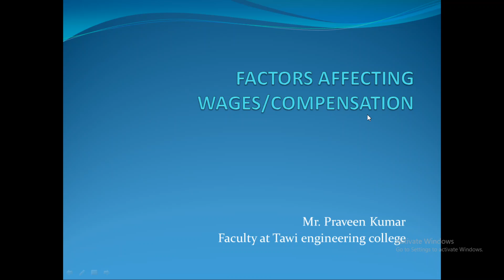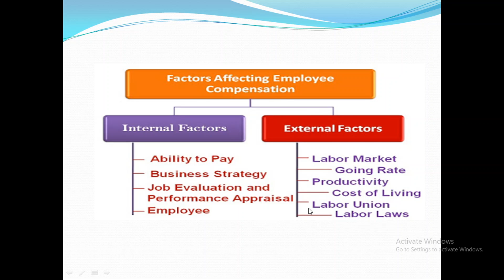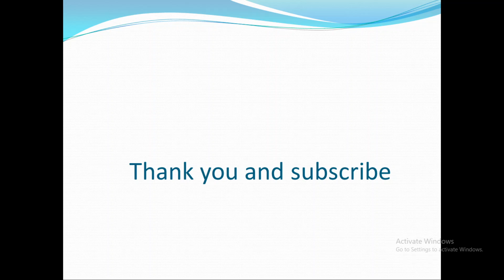Factors affecting wages or salaries